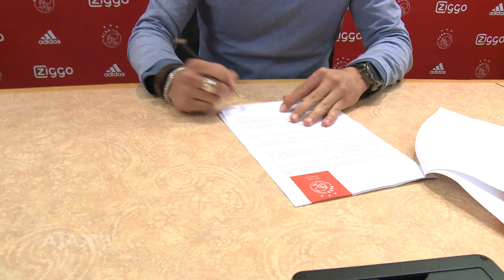Alblas: 'Ik wil sterk terugkomen'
Doelman Norbert Alblas heeft zijn contract met een jaar verlengd. De 20-jarige keeper raakte in december zwaar geblesseerd. Hij krijgt nu de tijd om weer terug te komen.